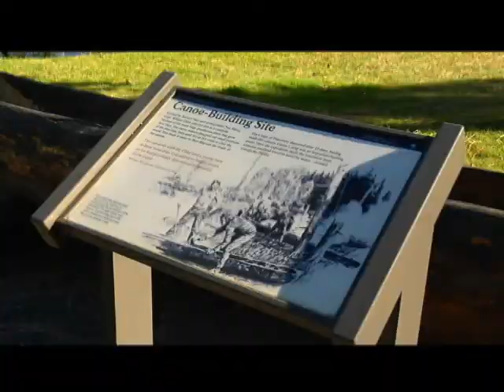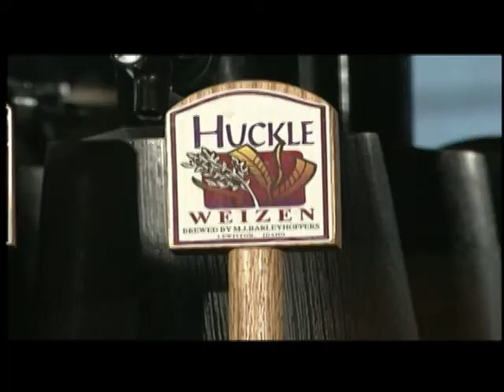North Central Idaho Travel Association - Lewis Clark Valley Region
Explore the Lewis Clark Valley Region of North Central Idaho